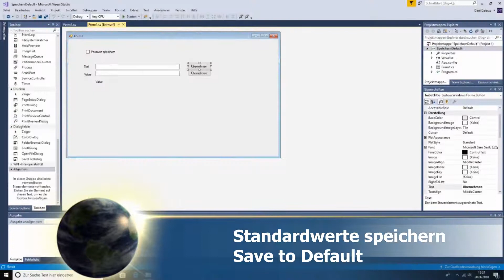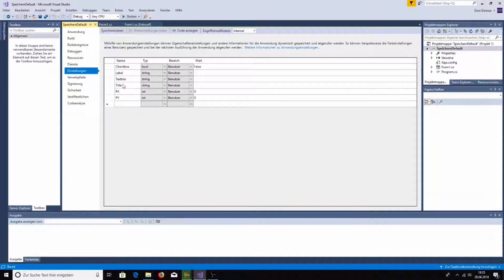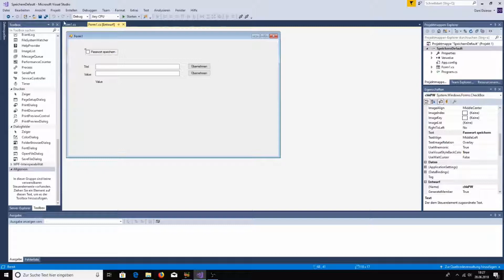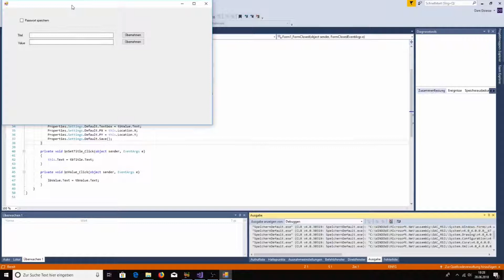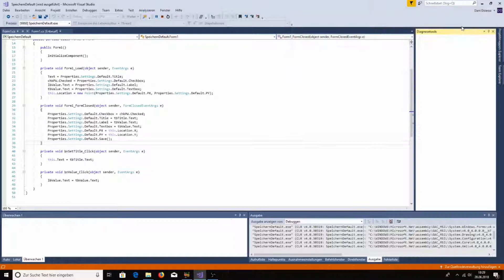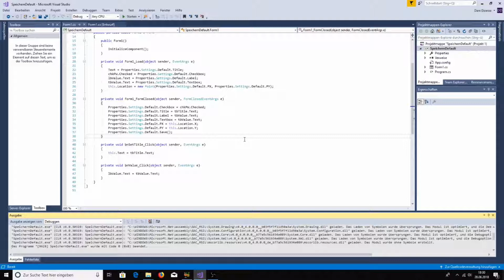Visual Studio C# Standardwerte speichern und aufrufen deutsch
Einführung in C# deutsch:
- Defaults (Standardeinstellungen)
- Eigenschaften - Einstellungen
- Button
- Textbox
- Label
- Events/Ereignisse

In diesem Tutorial zeige ich euch, wie ihr Variablen anlegen könnt, die beim Schließen des Fensters gespeichert werden und dann beim nächsten Start diese Variablen ausliest.

Den Quellcode gibt es diesmal nicht auf meiner Webseite, aber über einen Besuch meiner Seite würde ich mich freuen.